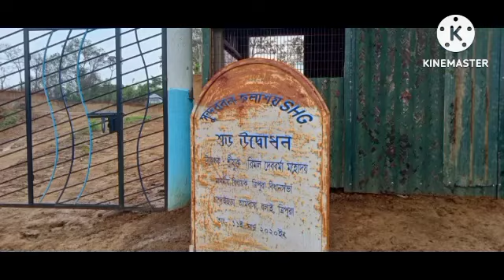SUNDARBAN JALASHAY AMBASSA NEAR BY RAIL WAY STATION